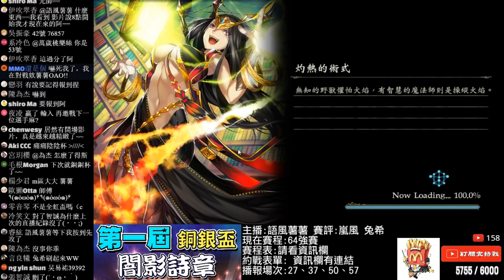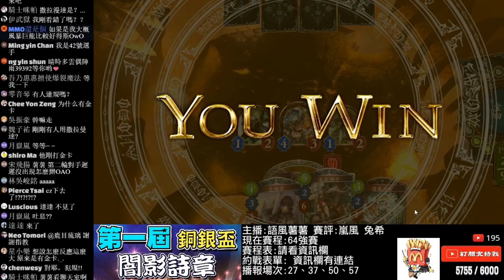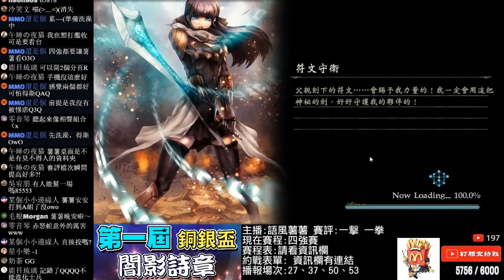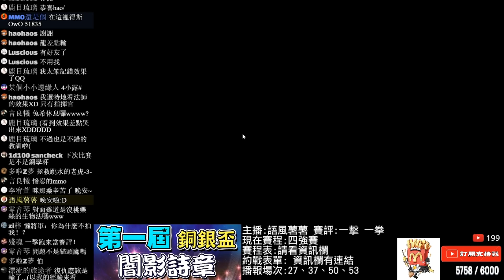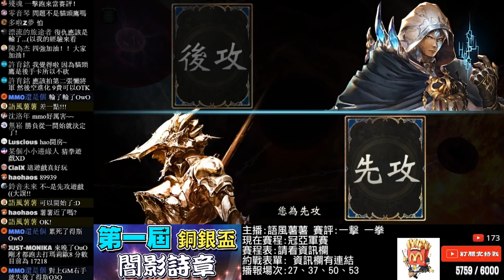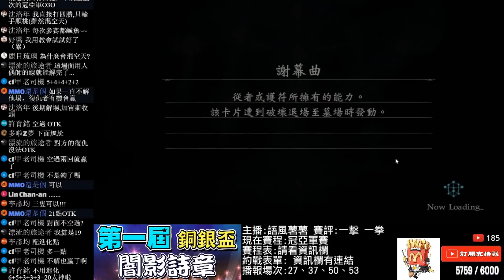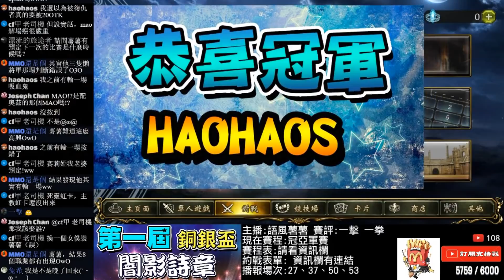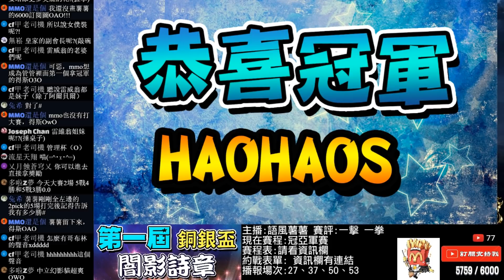【闇影詩章】第一屆銅銀盃➤對戰全記錄剪輯，只用銅銀以及銀卡的對決 Ver.時空轉生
比賽由玩家自發舉辦，比賽有疏漏的地方請多見諒
也請多多指教 :D
另外誠徵:賽評唷
冠軍:haohaos
亞軍:Cute MAO OvO
季軍:鹿目琉璃 、mowjing(召喚奇美拉的M娘)